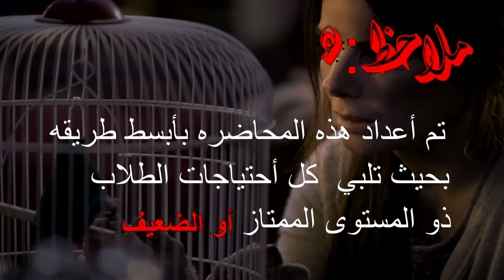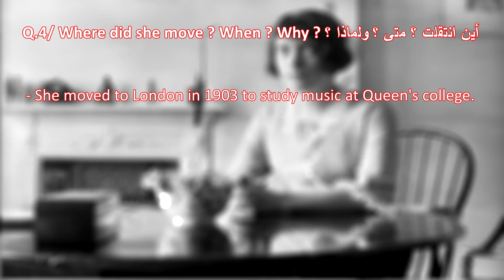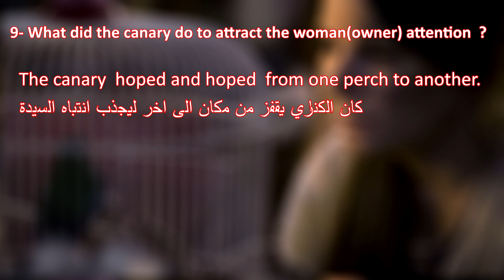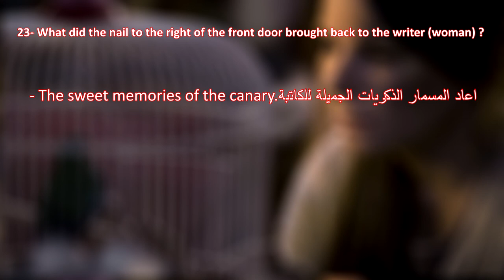أختبار كناري/أحمد جسام/ للصف السادس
أختبار سريع لي قطعه الك الكنري و حياة الشاعره كاثرين مانسفل قيم مستواك لفهم هذا الموضوع من خلال هذا الأختبار و أتمنى النجاح و الموفقيه للجميه